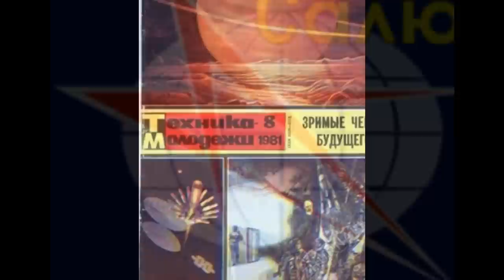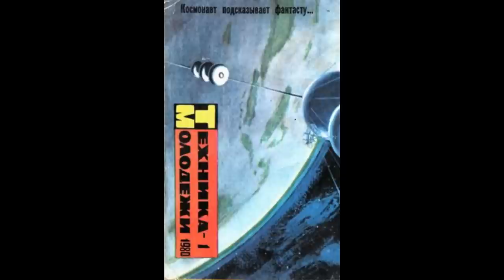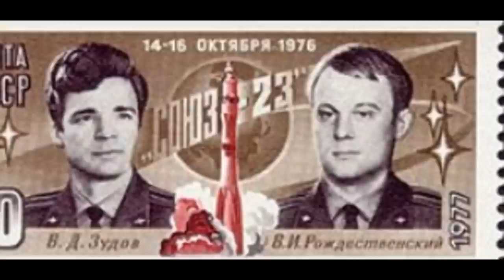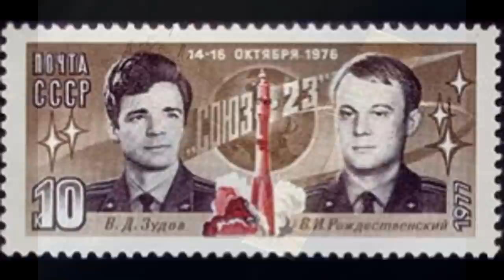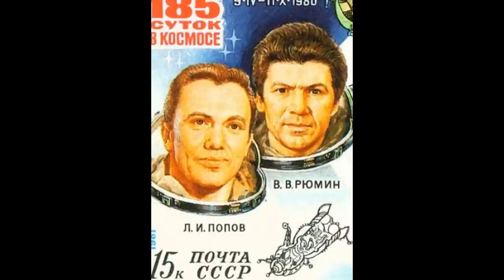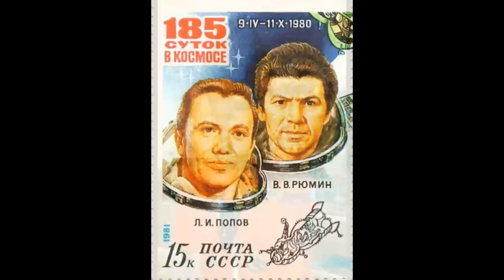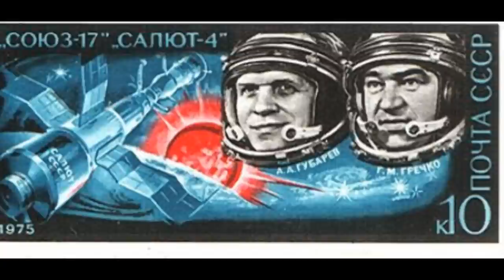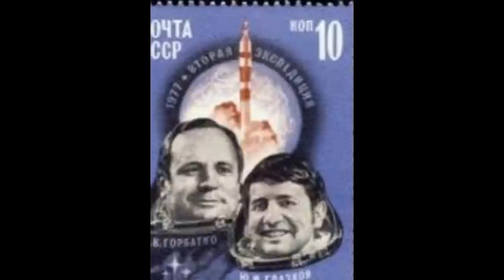UFO SECRETS OF THE SOVIET SPACE PROGRAM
Revelations of Soviet and Russian cosmonauts, as reported in the media, and through all other possible sources from the former USSR and modern Russia. UFOs, aliens, strange craft, eerie sightings, unusual encounters.